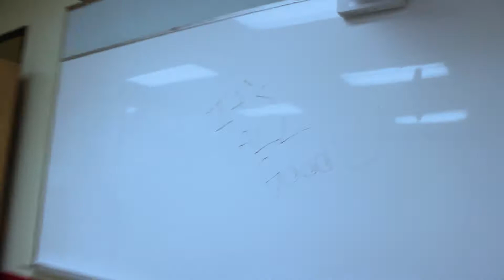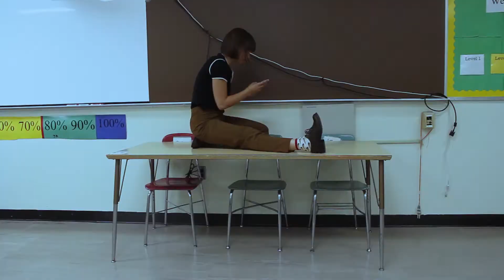Its All Good - Dance video